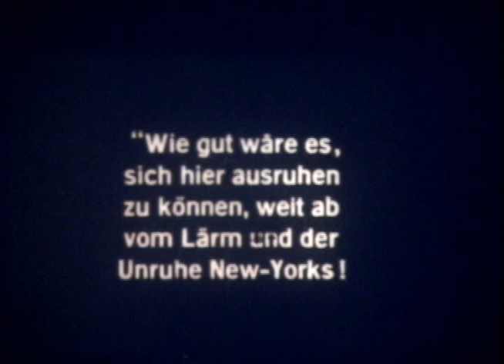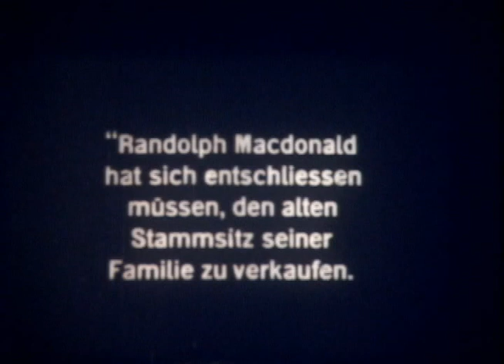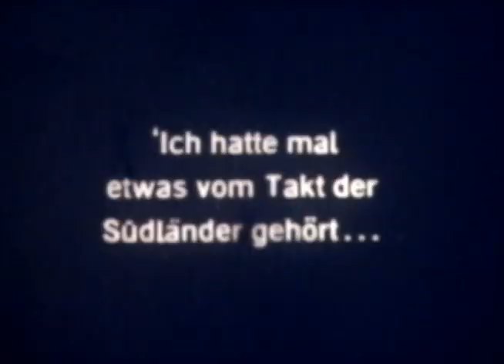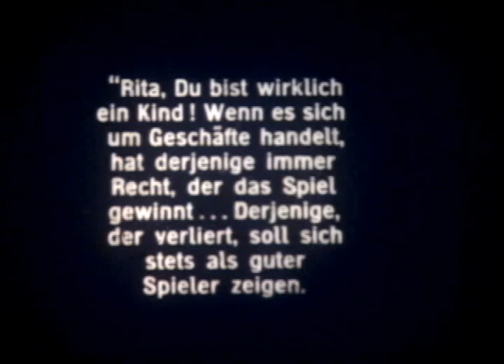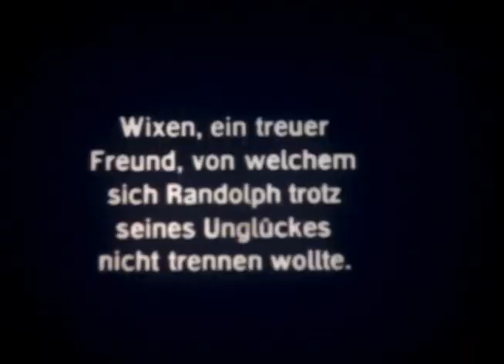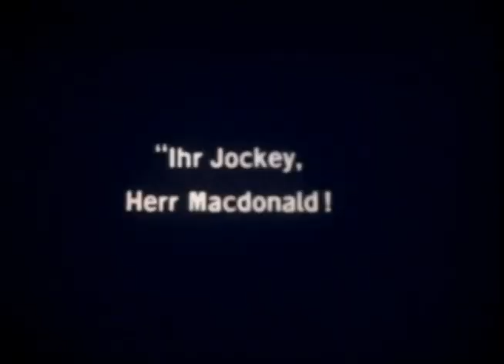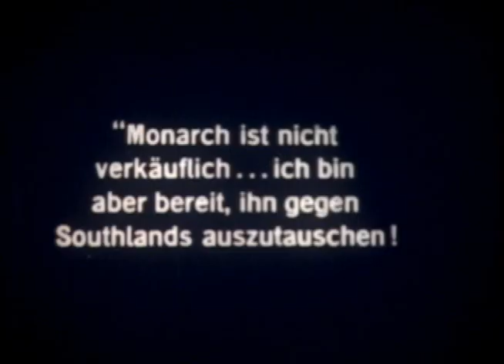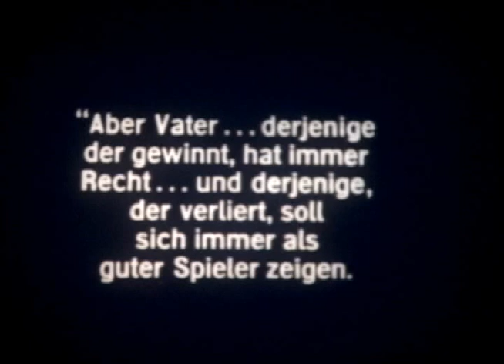They're Off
11-minute German home movie abridgment of an American 1918 Triangle feature starring Enid Bennett and Roland V. Lee and directed by Roy William Neill.